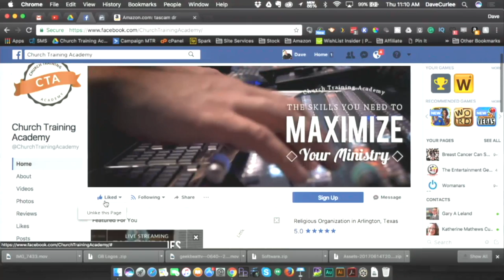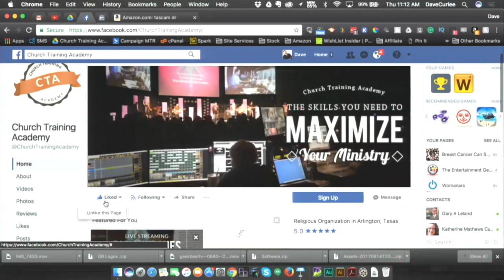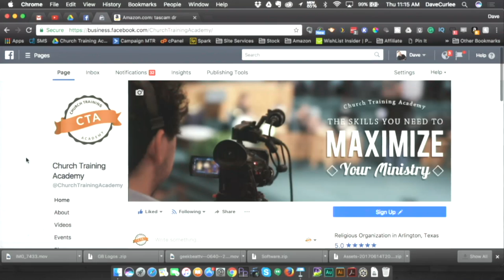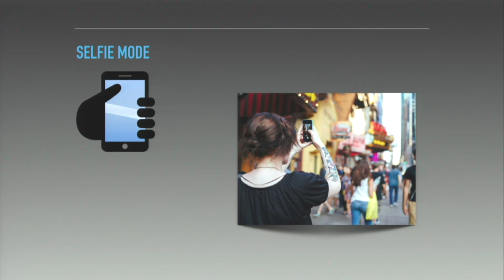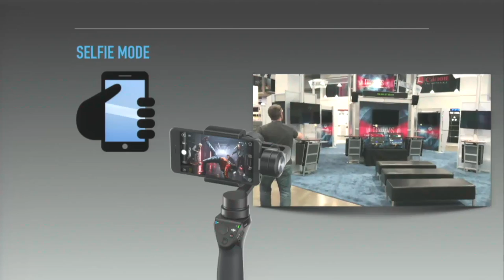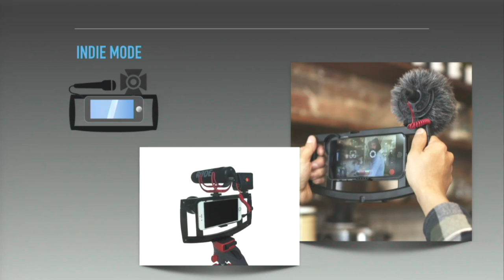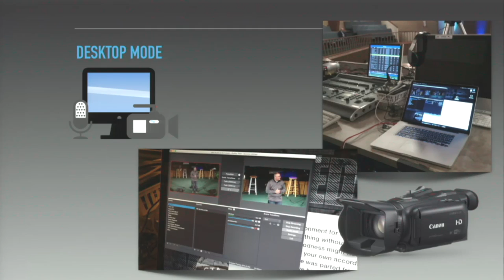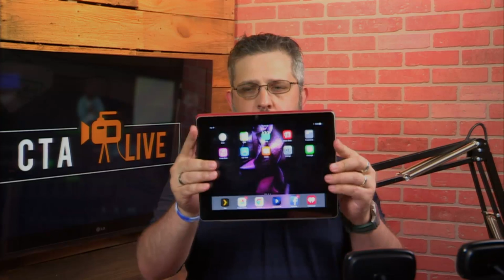Church Training Academy Live Stream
Each week we discuss church media, live streaming, podcasting, video production, social media and anything else having to do with Church Media and Marketing.